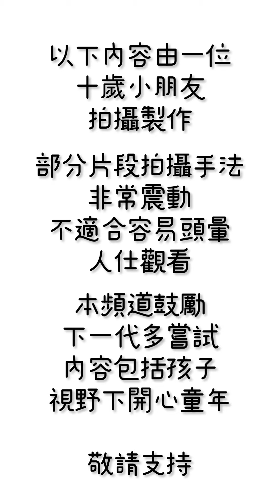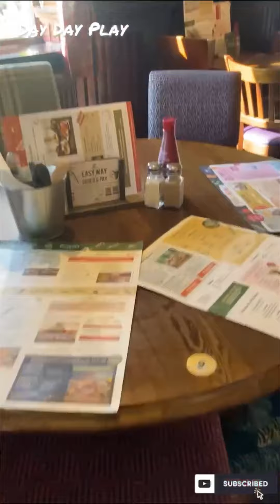[20230531] 小朋友製作特輯｜沙灘一天遊